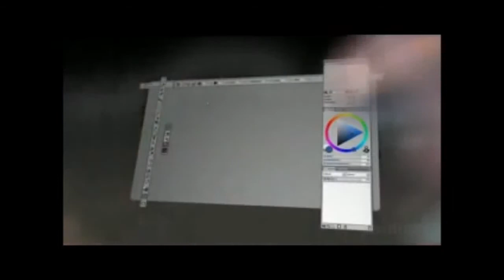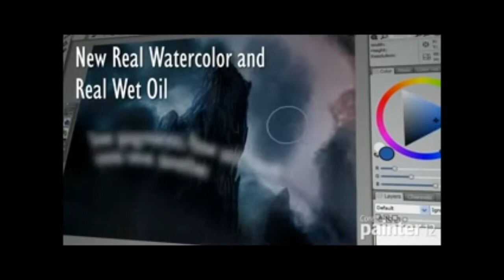AcademicSuperstore.com presents Corel Painter 12: New Features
Painter provides an environment that nurtures experimentation and creative thinking. Students can experiment with color, composition theory and different painting styles, and fix mistakes at the click of a button. They can keep it simple and create amazing art with just a few tools, or build their own brushes, and explore and customize dozens of watercolors, paints, textures and other media.